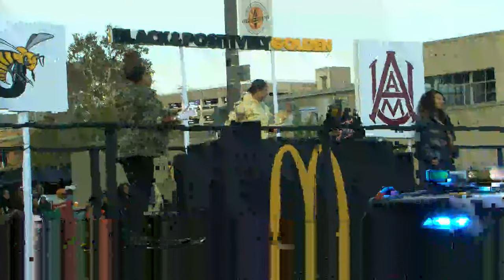🔴 Magic City Classic Parade 2023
00:00 Start
11:34 JROTC - Carver Montgomery
12:22 Ramsay IB High School Cheer
14:26 Ramsay Blue Pride of the South Side
16:40 Mayor Woodfin
18:21 Representative Terri Sewell
18:34 ASU President
19:17 ASU Cheerleaders
20:45 ASU Mighty Marching Hornet Band
26:36 Miss. ASU & Court
27:18 ASU SGA
27:49 ASU Golden Ambassador
28:18 ASU SOS
29:33 A.H. Parker High Mighty Marching Bison
33:35 Delta Sigma Theta Sorority, Inc.
35:05 Berkmar High Mighty Marching Patriots
37:12 The Muscle Shoals Twirlers
39:13 Birmingham City Council
40:20 Calhoun High Marching Tigers
41:33 The Dannon Project
42:55 Spire
43:40 Midfield High Blue Machine
47:55 American Diabetes Association
48:37 DD4L The Dancing Dolls
53:48 Tri-Cities HS Bulldog Marching Band
56:54 Girls Inc of Central Alabama
59:01 President, AAMU Dr. Daniel Wims
59:26 Miss AAMU and Royal Court
59:51 Miss ISA
1:00:08 Student Government Association
1:00:43 SGA Officers and Representatives
1:02:40 AAMU Marching Maroon and White Band
1:10:20 AAMU Cheerleaders
1:11:40 Huffman High Beast of the East
1:13:56 Commissioner Lashunda Scales
1:15:21 Jackson Olin High Mean Green Marching Machine
1:17:46 Black Voters Matter Bus
1:18:22 G.W. Carver High Mighty Marching Tigers
1:21:29 Jones Valley High Class of '79
1:21:54 Tanita Cain for Criminal Justice Judge
1:22:15 Westlake High Mighty Marching Loins
1:25:03 American Red Cross
1:25:35 Universal Cheer Experience
1:27:23 Lee High 5-Star Marching Machine
1:29:45 Cancer Awareness Network
1:30:17 Cheerleaders
1:31:41 Bessemer Tigers Youth Sports
1:32:20 Bessemer City High Marching Purple & White
1:35:14 Sisters CANcervive
1:36:12 Theta Phi Sigma Christian Sorority INC.
1:36:29 Pleasant Grove High Marching Spartans
1:38:18 Dance Dreams Elite Team
1:39:04 Meridian High Wildcats of War
1:40:54 Elect Jacquelyn Grant Jones for District Court Judge Place 3
1:41:39 Khedive Temple 16
1:43:07 Senator Rodger Smitherman
1:43:26 Pebblebrook High Mighty Marching Machines
1:46:22 Holy Family Cristo Rey Catholic
1:47:27 Hueytown Little League Cheerleaders
1:48:52 Greater Alabama Council Boy Scouts of America
1:49:10 Fairfield High Marching Tigers
1:51:57 The Committee to Elect Yashiba Blanchard
1:52:58 George Washington Carver High - Mighty Marching Rams
1:54:30 Robinson Primary Cheer Team
1:54:44 New Manchester School - Mighty Marching Jaguars
1:56:58 Mezmerize Barbiez Inc.
1:58:04 I See Me, Inc.
1:58:27 Elect Joi Travis, Probate Judge Place 1
1:58:52 Woodlawn School Band / Cheer
2:00:07 O' Taste & See LLC
2:01:04 The Academy Eagle Marching Band
2:02:36 Wenonah High - Mighty Marching Dragons
2:04:43 Protective Life
2:05:11 Salem High
2:11:24 Magic City Stars
2:12:50 Mae C. Jemison High  - Mighty Sounds of the South
2:14:58 YWCA Central Alabama
2:15:49 Langston Hughes High - Mighty Marching Panthers
2:17:27 Birmingham Cycling Group
2:17:55 Central High - Sugarbear Marching Band
2:21:01 Dancing Diamond Dolls of Birmingham
2:22:13 Ms. Senior Jefferson County 2023 Barbara High
2:22:28 Minor High School - Sound of Superior
2:28:43 American Federation of Teachers
2:29:07 Phillips Academy Dance
2:29:34 Stephenson High - "Sonic Sound" Marching Band
2:33:33 A.G. Gatson Boys and Girls Club
2:34:16 Cane Ridge High - Rhythmic Ravens
2:37:03 Lawson State Community College Cheer / Dance Team
2:38:01 McDonough High - Mighty Marching Warhawks
2:40:00 Steel City Gators
2:40:15 Birmingham Omega Lamplighters
2:40:51 AKA High School Sorority
2:42:09 Cadillac of Birmingham
2:43:05 Clay Chalkville High- CCHS Mighty Marching Cougars
2:45:13 Dynamic Royalettes of the Marvel City
2:46:04 Quin Hampton State Farm
2:46:48 Center Point High Mighty Marching Eagle Band
2:49:39 E.P.I.C. Cheerleaders
2:50:12 205 Kingz of Slingz
2:52:44 Mattie T. Blount High - Leopards Marching Band
2:57:39 Mcadory Youth Football And Cheer Association
2:58:36 House of Electa Chapter 895
2:59:03 Jonesboro High - Majestic Marching Cardinals
3:01:01 Irondale Sports Cheer
3:02:31 Riverdale High - Pride of the South
3:04:16 KISS 98.7
3:04:31 The Dancing Royalettes
3:05:50 Kommunity Koncepts INC: K Elite Cheer
3:06:47 J.A.G. High - Marching Jaguar Band
3:09:59 Tuskegee Public Elementary - Mighty Marching Indians
3:11:10 Dynamic Sparkles of Birmingham Dance Team
3:12:13 I Hang TVs
3:13:16 UYFA Cheerleading
3:14:37 Fairfield Central - Golden Griffin Marching Band
3:15:41 Birmingham Fire and Rescue

Magic City Classic Parade
Birmingham, AL
October 28, 2023